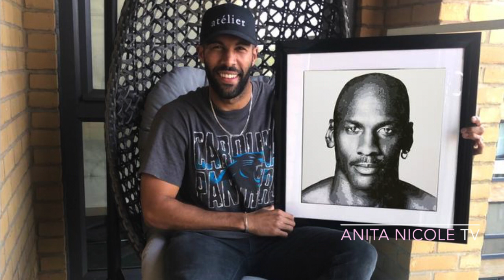LAURENCE WHITE | HOW TO SELL YOUR ART, ENTREPRENEUR, PUSSYCAT DOLLS, WILL I AM, BUILD SOCIAL MEDIA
WE'RE BAACKK FOR SEASON 3. THIS TIME WE'RE GOING 'BACK TO BUSINESS'

This Season is all about what goes on behind the scenes of a booming business. On Episode 2, our special guest is Laurence M White. An incredible Artist/Painter who's using the power of social media to go all the way to the top! Listen to his process here and grab some entrepreneurial tips of your own...